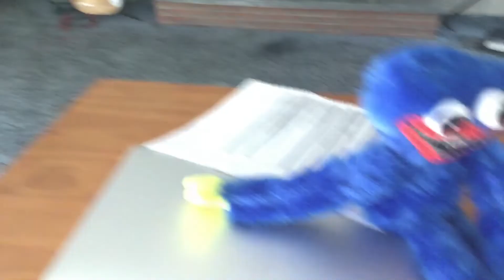MY HUGGY WUGGY PLUSH HAS ARRIVED TODAY!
IT CAME HERE SO EARLY YAY!